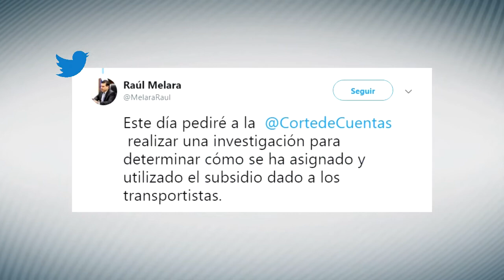Noticiero LPG 23 dic: El Salvador podría cerrar 2019 con la cifra más baja de homicidios desde 2006